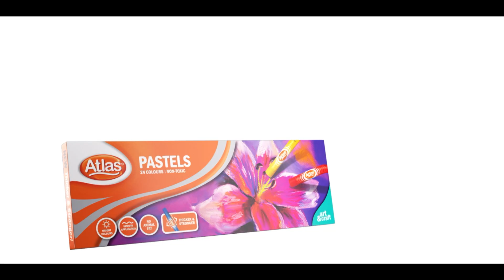පොඩ්ඩන්ගේ සිහින සැබෑ කරන හොඳම පැස්ටල් ATLAS පැස්ටල්!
ලොකු වෙලා ලෝකයේ හොඳ තැනක් දිනා ගන්න නම්, පොඩි කාලේ අපි දරුවන්ට හොඳම දේ දෙන්න ඕනේ.

දීප්තිමත් පාට තියන, සුමුදුවට වර්ණ ගැන්විය හැකි, අනෙකුත් වර්ණ සමඟ හොදින්ම මිශ්‍ර වෙන, ශක්තිමත් සහ සෞඛ්‍ය ආරක්ෂිත ATLAS පැස්ටල්ම අප තෝරා ගන්න කියන්නේ අන්න ඒ නිසයි.